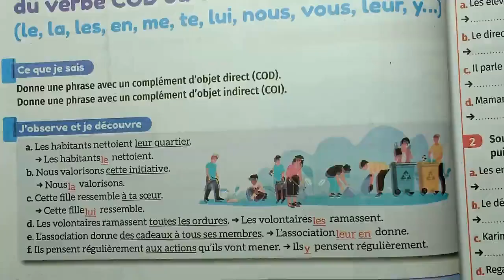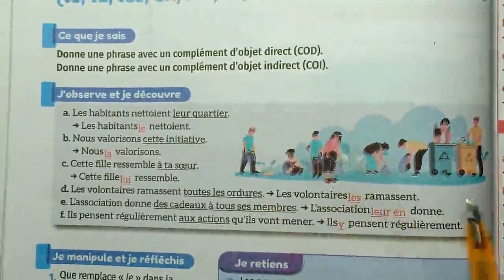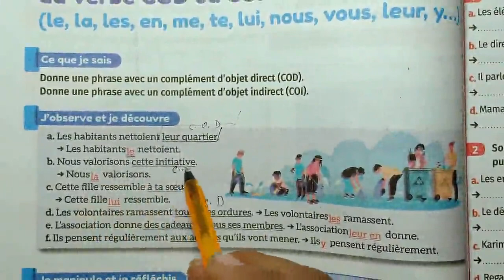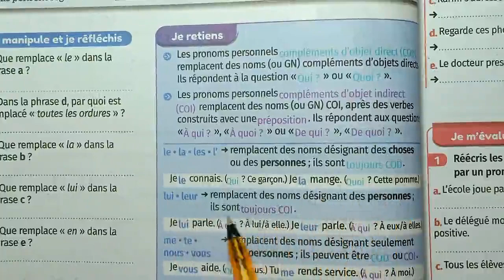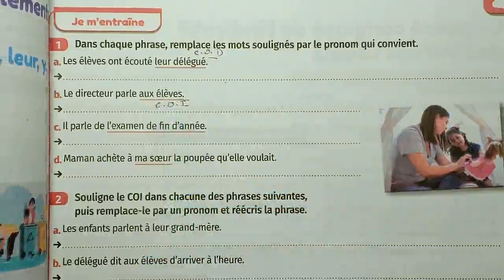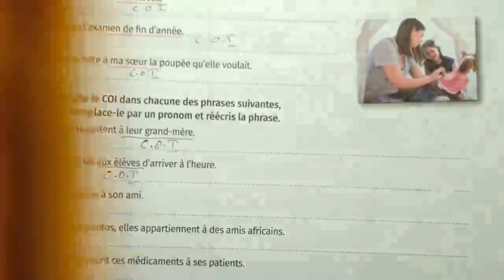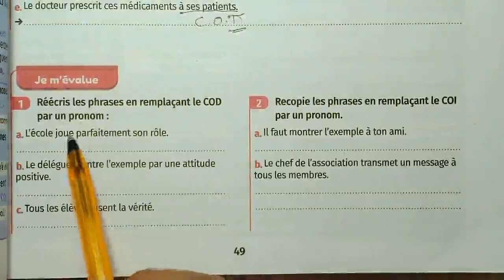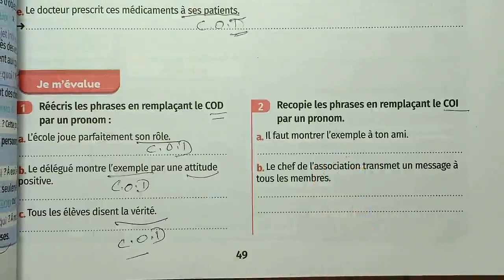Mes Apprentissages En fr 6 e Grammaire Pronominalisation Des Compléments Du Verbe COD COI Page 48 49